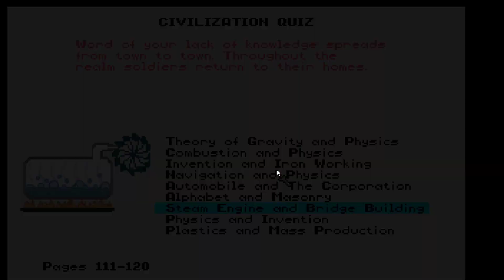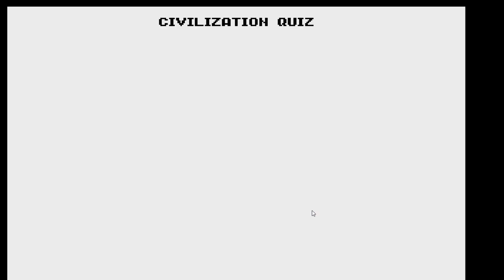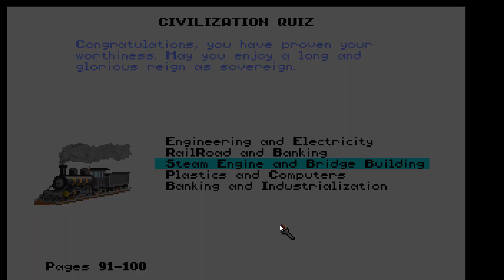Game of the day 3980 Civilization (シビライゼーション) MicroProse 1991